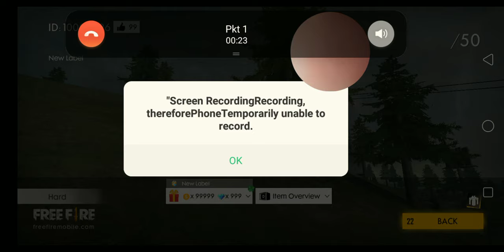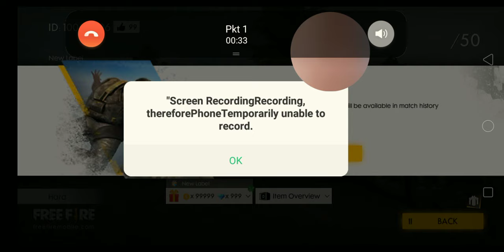Free fire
Ff